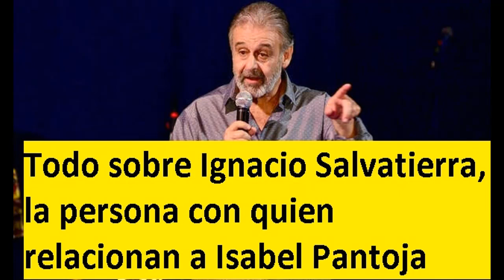Todo sobre Ignacio Salvatierra, la persona con quien relacionan a Isabel Pantoja